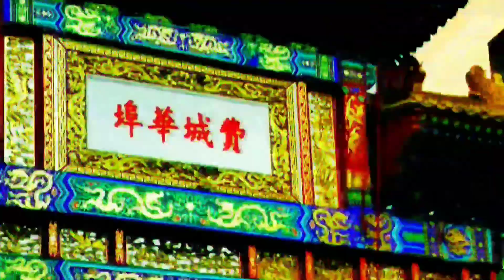Judo is the best!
Judo was rough! I came in late, but that didn't matter, I got slammed around the gym and quickly remembered my Judo.

I was fun! I love it I need to get stronger and this isbthe way!